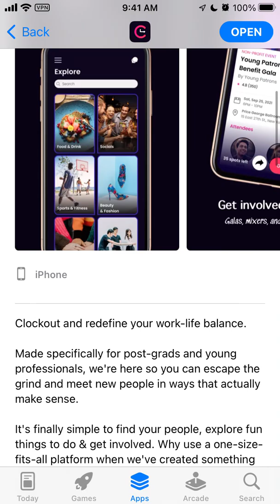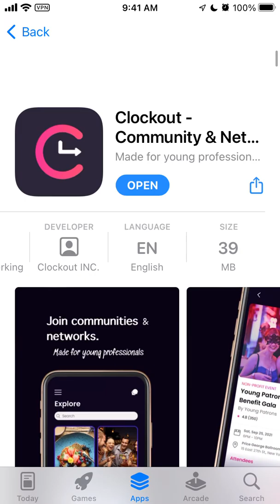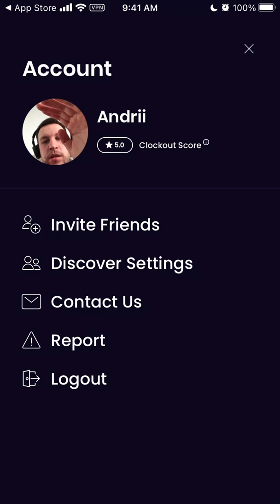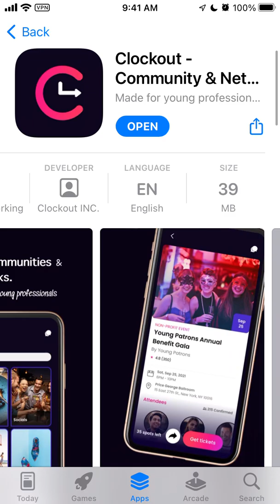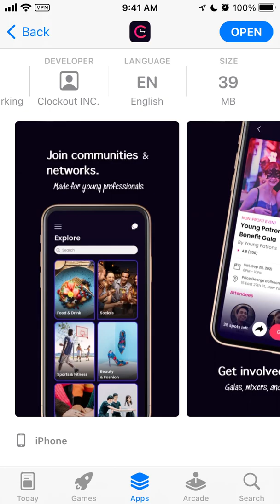CLOCKOUT APP - FULL OVERVIEW & HOW TO USE